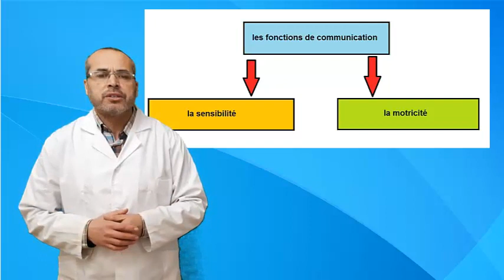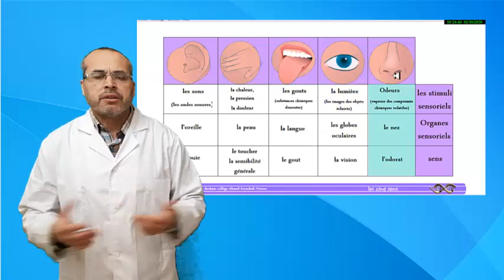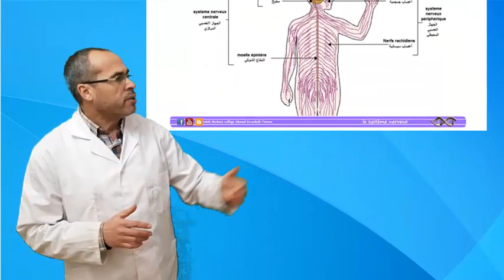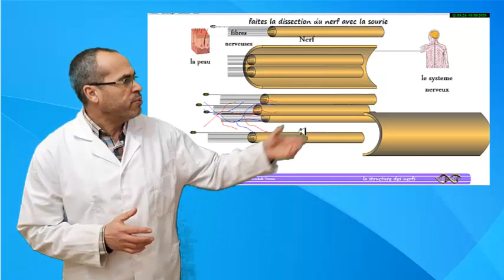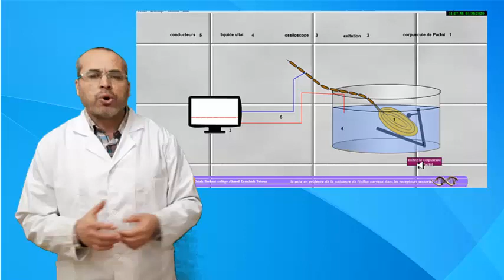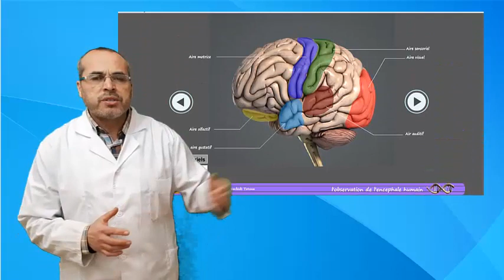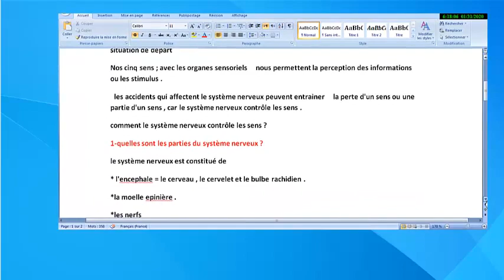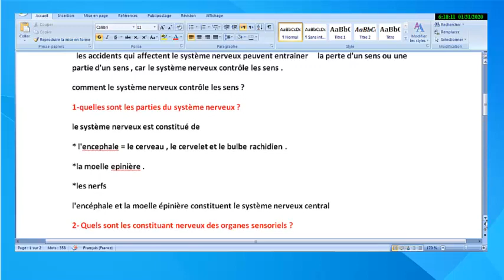les fonctions de communications la sensibilité consciente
كل من يريد ان يتوصل بالروابط المباشرة للمتحركات المستعملة في هذا الفيديو يضع بريده الالكتروني في التعليقات

PARCOURS INTERNATIONAL BIOF  cette vidéo est consacrée aux système nerveux et la sensibilité programme  de la 3 iemme année collégiale parcours internationale option français .
réalisée par Salah Berkani  enseignant des SVT  au collège Ahmed Errachidi à Tetouan au Maroc
pour télécharger les animations utilisés dans cette séance visitez le lien suivant